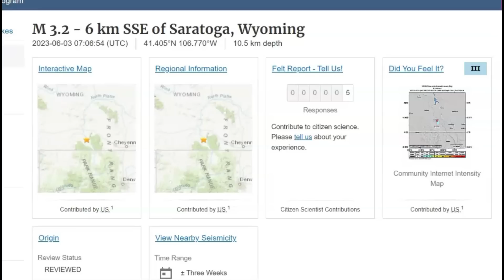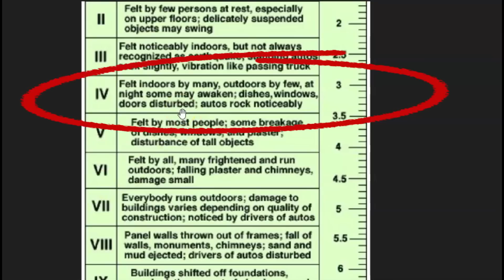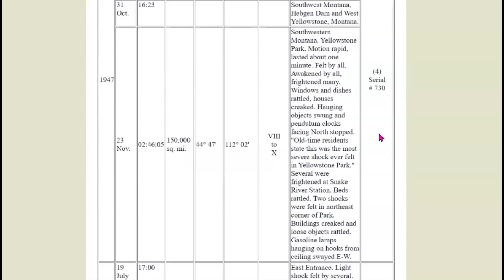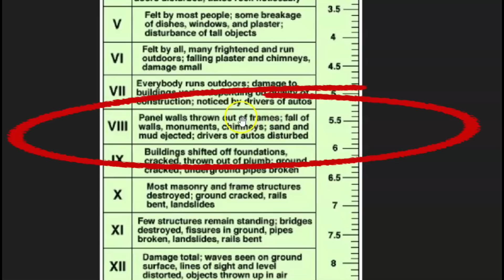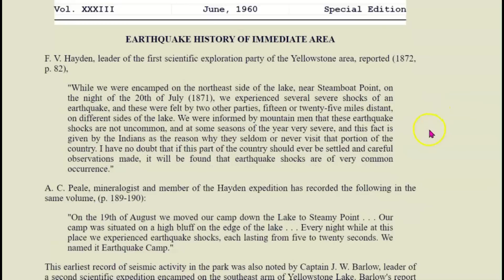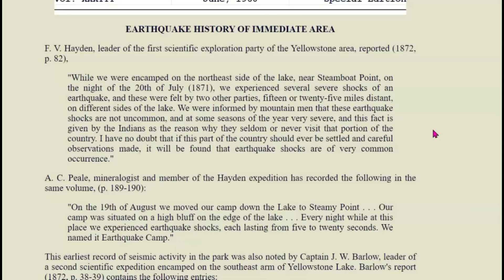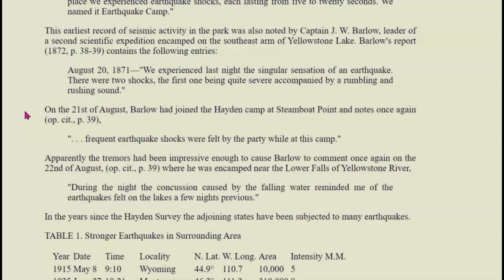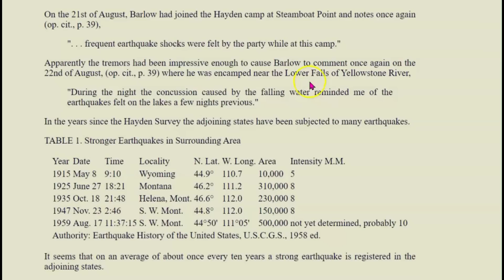Part 1, History Of Yellowstone Unreported LARGE Earthquakes, And Lava Flows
Must watch video. Please share. Historic earthquake not documented or reported. Last Lava flow was at Hells Half Acre only 2,100 Years ago and they, USGS expects it to erupt again within the next 1,00 years.